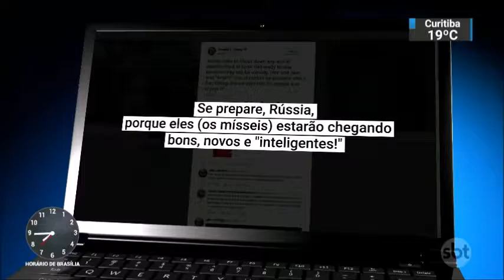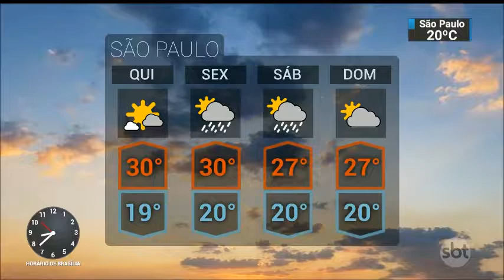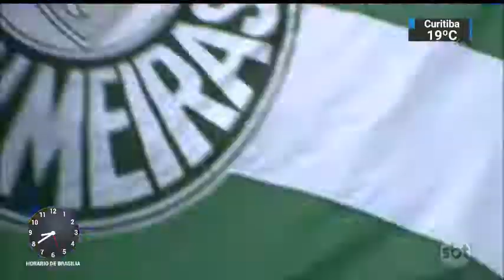SBT Brasil - 11 de Abril de 2018 - Melhores Momentos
Confira os melhores momentos do SBT Brasil desta Quarta-Feira, 11 de Abril de 2018 com Carlos Nascimento e Rachel Sheherazade.